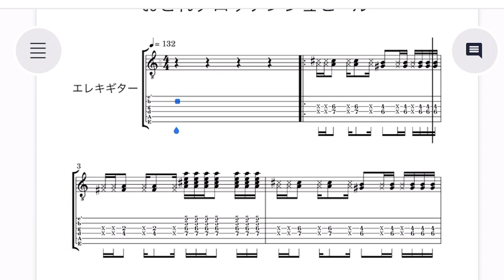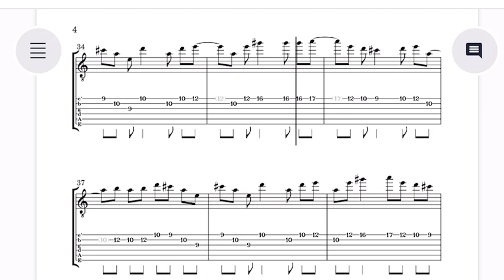おどれグロッケンシュピール GuitarTAB譜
僕が弾いた時に耳コピをしたものを譜面化してますので、間違ってる部分はあると思います。参考までに！！

※サビラストのクリシェの部分、原曲聴きながら感覚でやってるんで、おそらくスコアよりもタイトに弾いてます。原曲聴きながら譜面だけ参考にしてやってください。

↓PDFのタブ譜です。今日から100日間DL可にしてます。
期限切れてもコメントして貰えたらまた貼ります！

※11/20 リンク更新